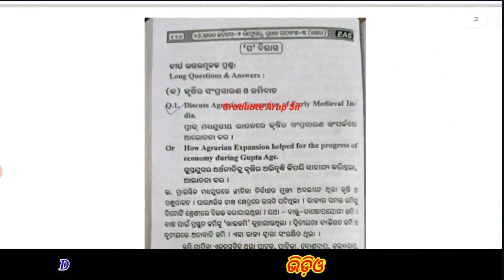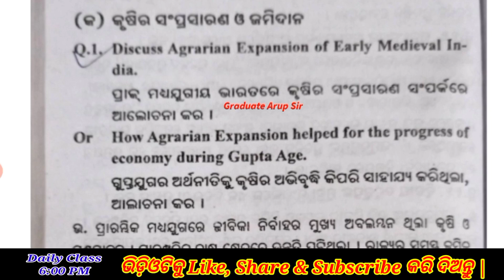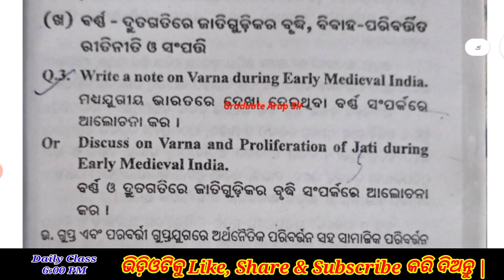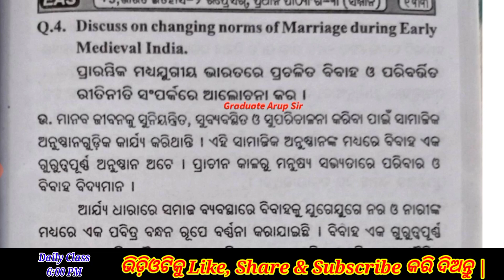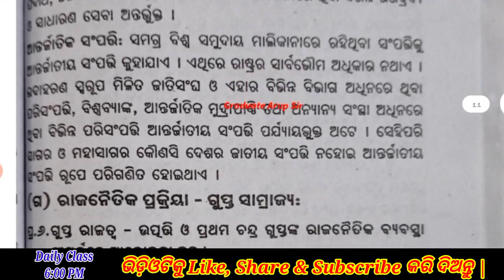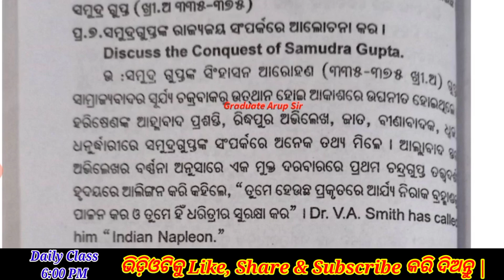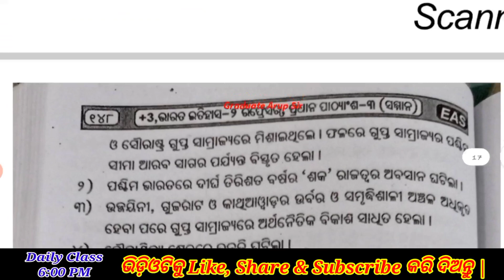+3 2nd Semester History Honours Paper 3 | Unit 3 | History Honours Paper 3 Long Question Answer